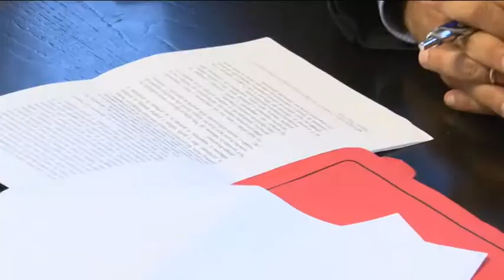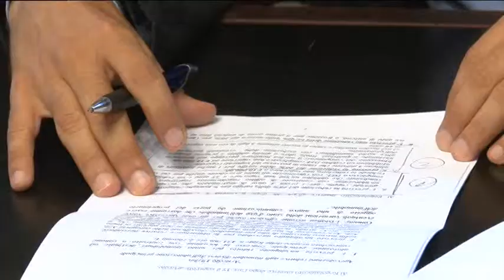Pescara, tutti gli sconti sulla tassa dei rifiuti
Sconti sulla Tari, il comune di Pescara rende note tutte le categorie di cittadini che avranno diritto ad una riduzione della tassa sui rifiuti.